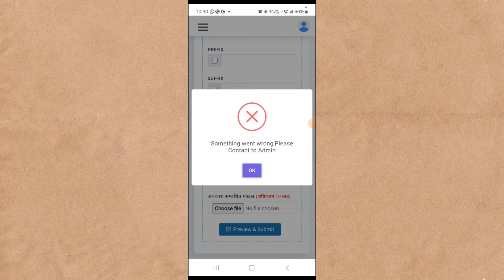How To Fix Something Went Wrong Please Contact To Admin Error Problem Solved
Topic covered